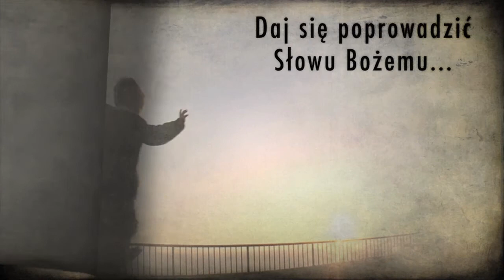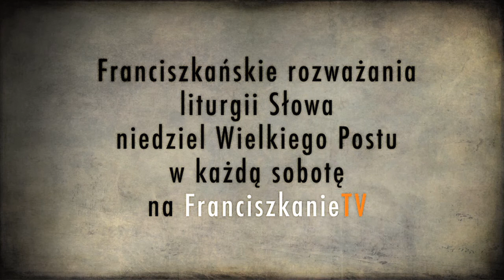Wielki Post 2011 - Wielki Piątek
Rozważanie Liturgii Słowa Wielkiego Czwartku prowadzi o. Kazimierz Brzozowski (Gdańsk).
Liturgia Słowa:
I czytanie: Iz 52,13-53,12
Psalm: Ps 31,2 i 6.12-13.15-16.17 i 25
II czytanie: Hbr 4,14-16;5,7-9
Ewangelia: J 18,1-19,42
Muzyka: br. Patefon